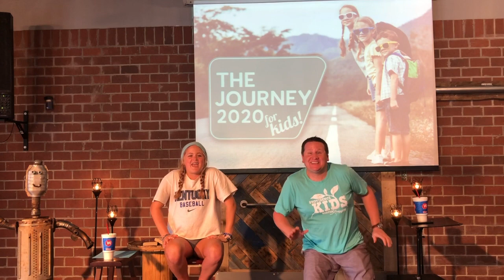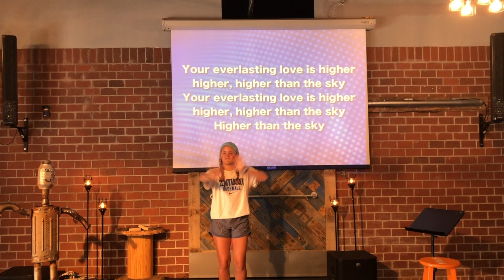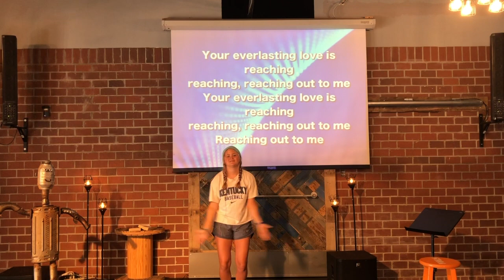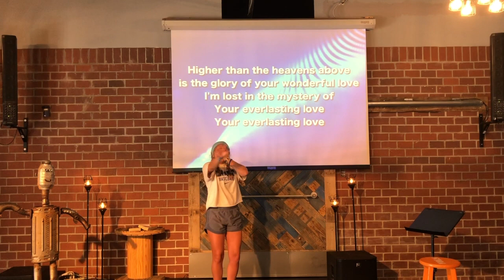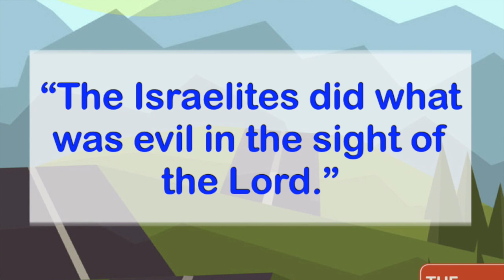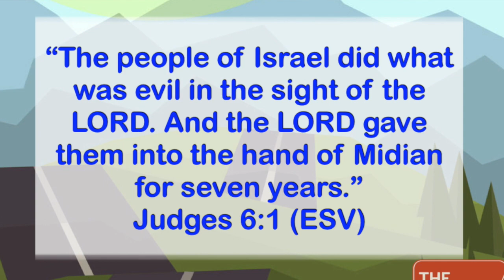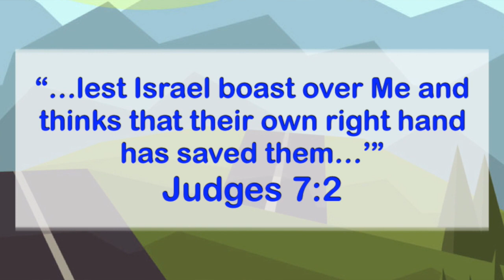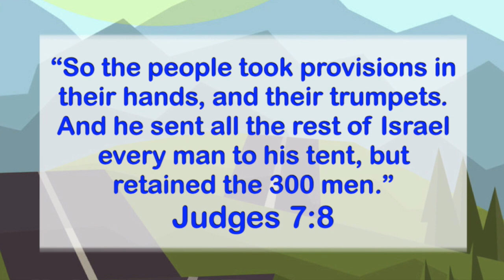Discovery Street March 29 Gideon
Join us for a full worship experience as we continue learning the Old Testament chant, sing worship songs together and learn a bible story. Today we continue in our Journey 2020 series as we talk about Gideon!